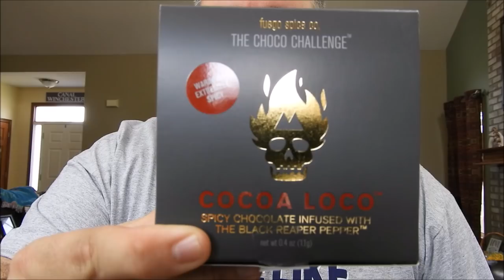Overcoming Amazon FBA Fear and Discomfort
Overcoming Amazon FBA fear can be a challenge for some sellers. I discuss the importance of overcoming the fear and discomfort that's holding you back in your Amazon FBA business. I also eat the spiciest mini chocolate bar in the world just to make myself uncomfortable while I film this.
Tools
Listing - Accelerlist Sign up for a free 14 day trial of Accelerlist
Bookkeeping - The Book Flipper tracking spreadsheet to analyze my business' performance and run it more effectively.
Scanning Setup
Eyoyo 1D Bluetooth Scanner
KDC 200i Barcode Scanner
Sports Wristband Phone Holder, 360 degree rotation
3M Scotch Heavy Duty Fasteners for phone mounting
Prep / Listing Setup
Scotty Peelers, set of 4
Ronsonol Lighter Fluid
TaoHorse Hands free Desktop Scanner
Dymo Label Printer Labelwriter 450
Dymo Labelwriter 4xl for Shipping Labels
Houselabels #30336-R 1” x 2 1/8” Dymo Compatible product labels
Houselabels #30252-R 1 1/8” x 3 ½” Dymo compatible product labels
Dymo Shipping Label #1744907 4” x 6”